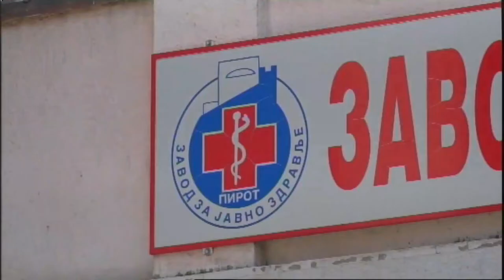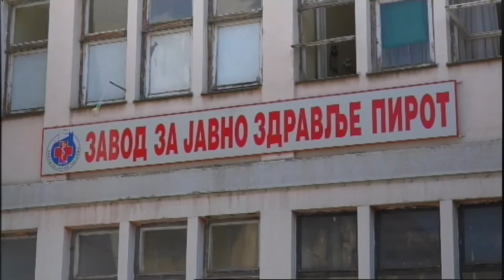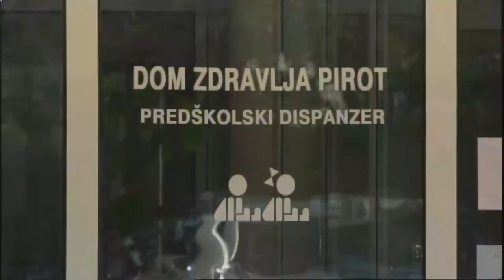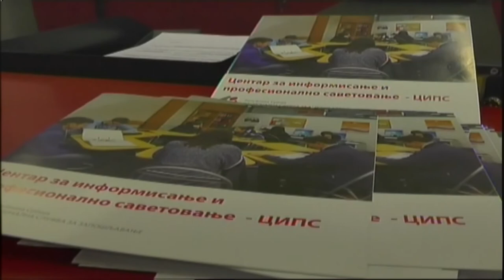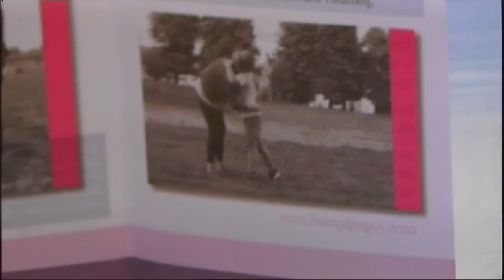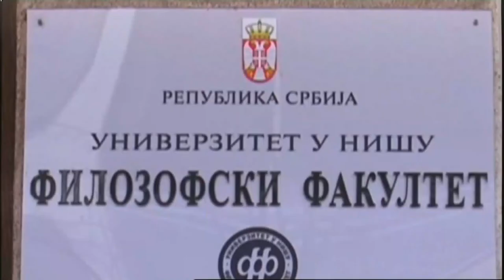HRONIKA NA DLANU 21072020